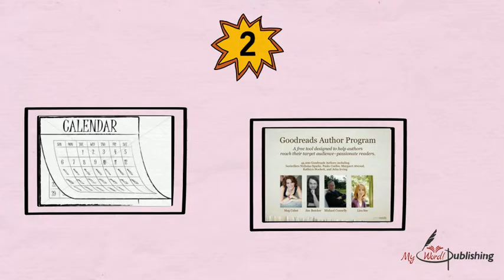Buzz Bites #2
In our Buzz Bites series we offer authors book marketing nibbles, like this important one -- open a Goodreads account.